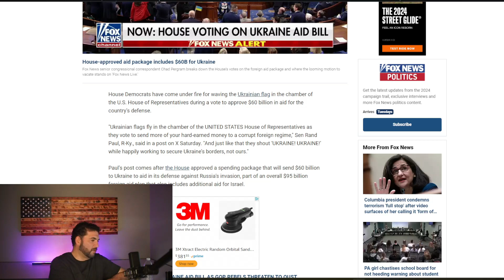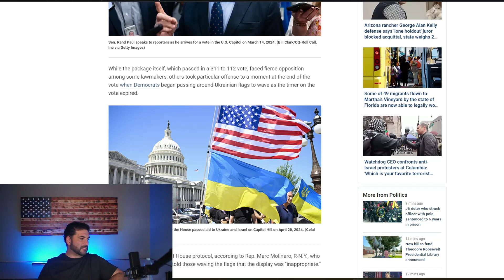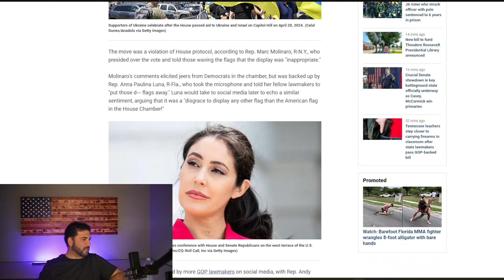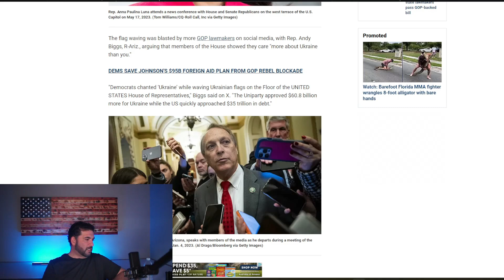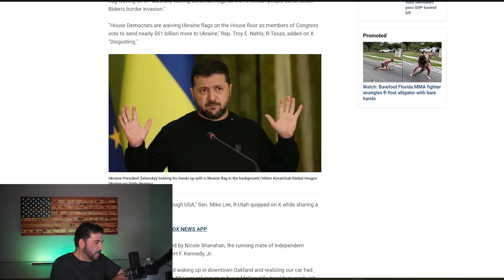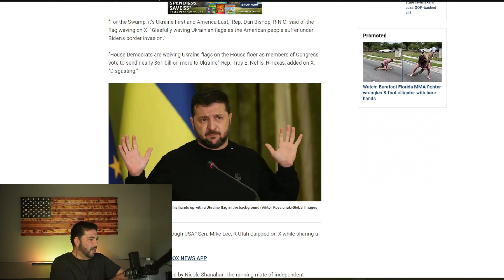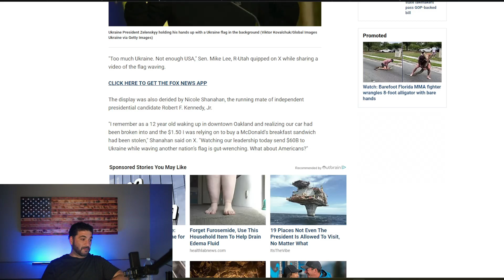House Dems slammed for waving Ukrainian flag in chamber of US House: ‘Disgusting’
House Democrats have come under fire for waving the Ukrainian flag in the chamber of the U.S. House of Representatives during a vote to approve $60 billion in aid for the country’s defense.